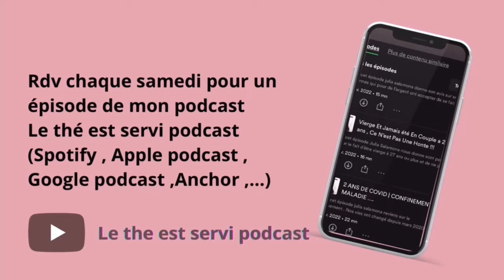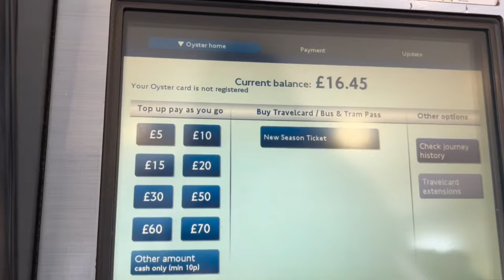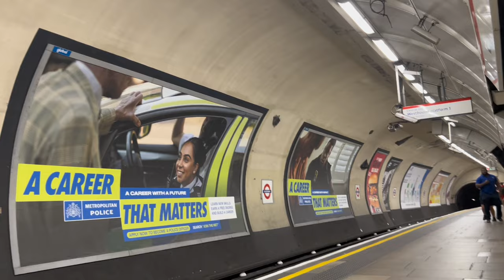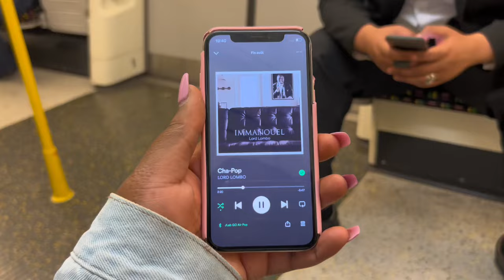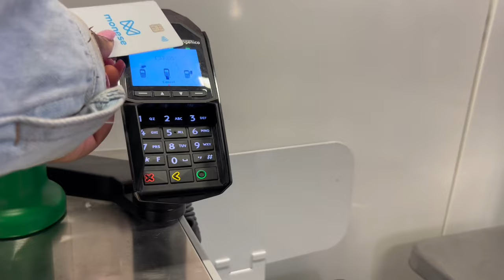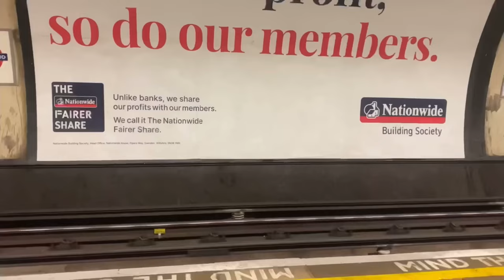WEEKLY VLOG : Notting Hill Carnival , Concert Werrason , Remise En Question , J’ai Écris Un Livre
PODCAST : Le thé est servi (youtube, spotify, google podcast , apple podcast,...

00:00:00 Intro
00:01:00 Concert werrason & embrouille métro
00:19:22 Notting Hill carnival
00:23:35 explication embrouille carnival
00:40:07 remise en question & motivation